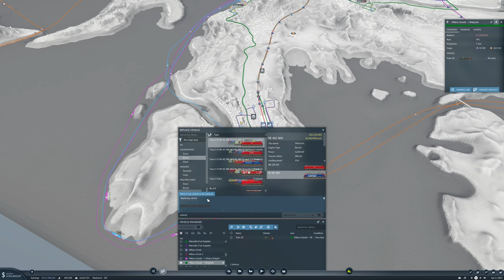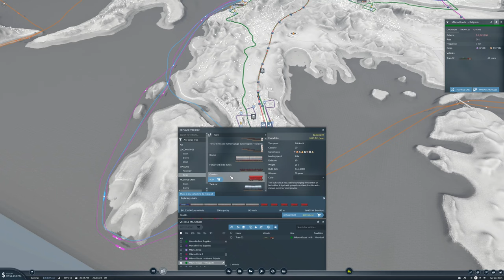Lets Play Transport Fever 2 Ep53 | Lets go European | Fixing Unprofitable Lines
We're going to connect all of Europe by land, sea and air!

Thank you to viforeb who created this awesome map, and to all the other amazing modders who make this game great... You guys are awesome!

Note! In order to get the same starting finances that I had, open the map in the map editor, adjust the finances, and save it as a new map.